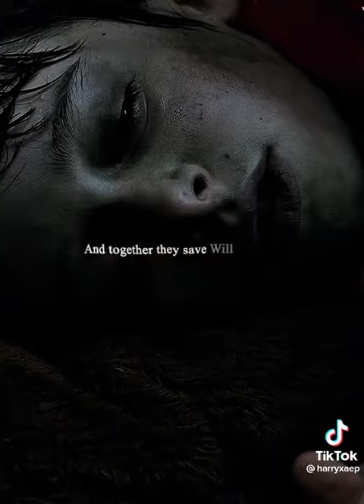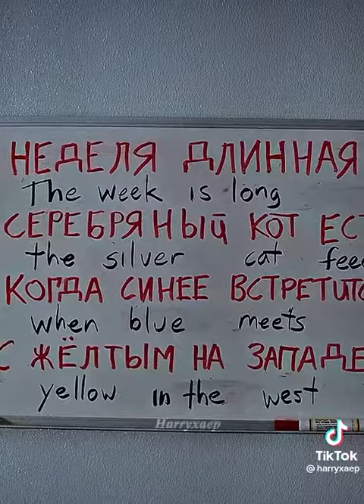Stranger things recap🙌🏼🙌🏼 Noah’s ￼version👍🏼👍🏼 •